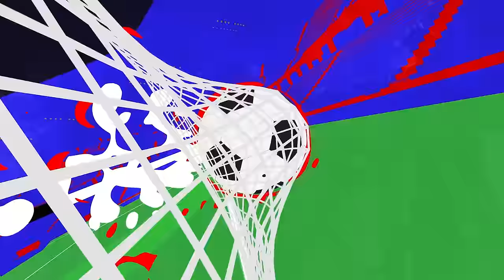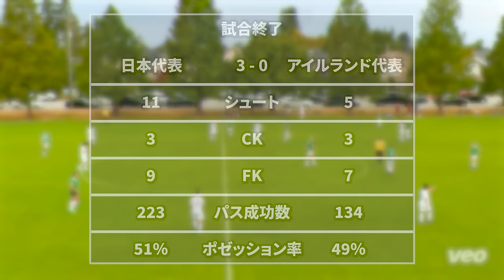【初の決勝ラウンドへ】2連勝の勢いに乗る日本代表がアイルランドを迎え撃つ！🇮🇪【NationsCup GL第3戦 日本vsアイルランド】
次回
9/1419:00公開予定 (※日本時間)

渡航後を大事にする留学エージェント🇨🇦【スカイカナダ】

カナダ生活を充実させるための情報を毎日🇨🇦18時(🇯🇵10時)に発信中‼️
❐ カナダ在住現地留学エージェント
❐ 語学留学/コープ/ワーホリ/永住権
⁡❐イベント毎月開催中！🎉
⚽️サッカー留学 人気急上昇✨⚽️

Joyous FC - バンクーバーサッカーアカデミー
子供達にサッカーの技術だけでなく挨拶や礼儀、自主性、考える力を指導するアカデミー。将来どのようなキャリアいおいても、自分の意思を持ち行動できる人材を育てたい。

» おすすめサプリ 「VITAS」

【Amazon】
・プロテイン(キウイ風味)
・プロテイン(ブルーベリー風味)
・EAA(みかん風味)
・EAA(ヨーグルト風味)
・シトアル